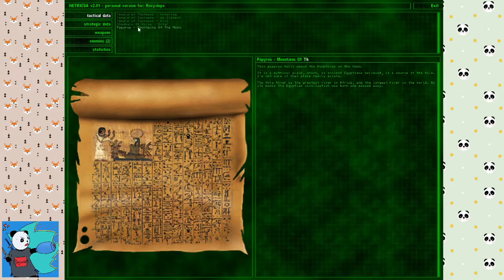Panda Plays - Serious Sam TFE #3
These levels are not getting any shorter lol.

I guess I'll never learn to not curse either.

Oh wellz.